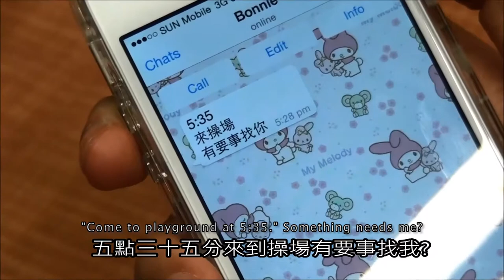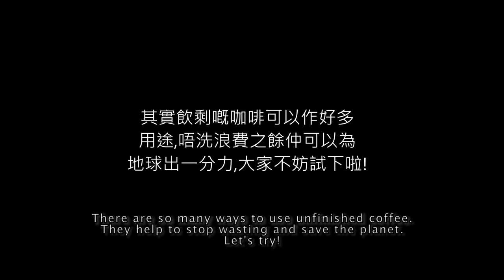啡落何處？ Where should leftover coffee go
ifva青年導演計劃 Young Filmmakers 2014/15

東華三院李嘉誠中學 / 導師: 黃荻
邵卓詠、蘇曉琳、郭晞瑜、李書妍 / 2015 /  彩色 / 粵語對白，中英文字幕
Where should leftover coffee go?
T.W.G.Hs Li Ka Shing College / Teaching Artist: Tiv Wong
Shiu Cheuk-wing, So Hiu-lam, Kwok Hei-yu, Li Shu-in / 2015 /  Col / In Cantonese with Chinese and English subtitles